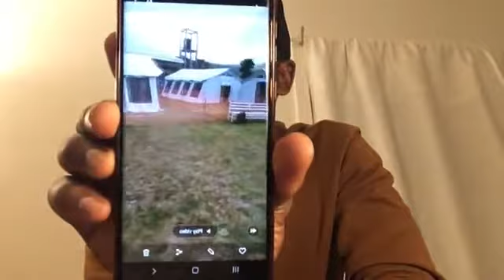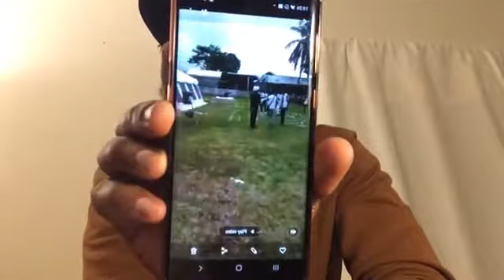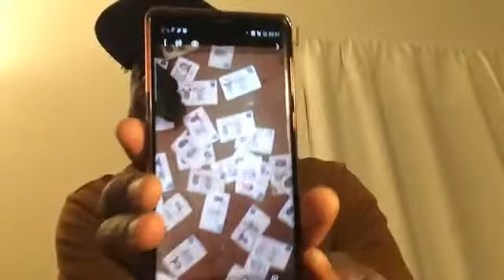Joshua Carr; Revolution of the Revolution